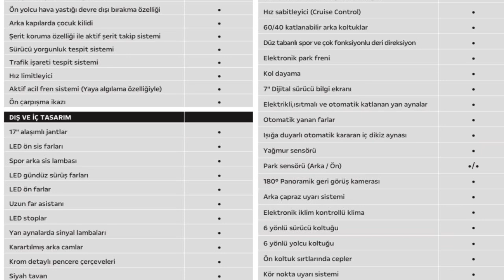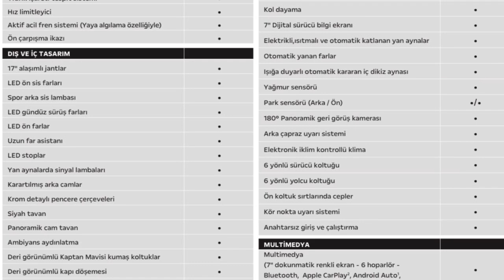Flaş! Elektrikli Corsa-e Fiyatı Açıklandı! TR'de İLK OA Farkıyla